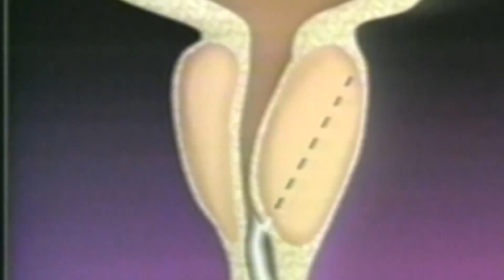SSM Health Medical Minute – Advanced, fatal prostate cancer linked to diet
Diets that promote hyperinsulinemia and inflammation may increase the risk for aggressive prostate cancer.